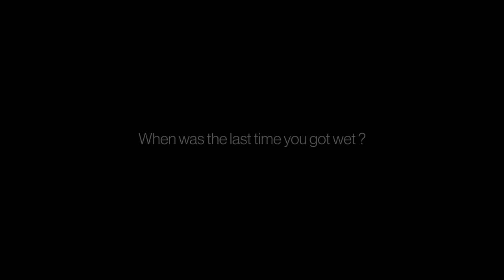MUDHA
PSSD studio PS1: CityMatters tangible & intangible products, services, systems & spaces. Faculty: Peter Di Sabatino, Luisa Collina, Laura Galluzzo Project MUDHA Abstract Students: Stefano Patiti, Meng Ming , Luca Vallini , Lucrezia Marsili, Kosta Dimitrijevic For the Celts, the founders of Milan, mudha means change. We chose a word with ancient origins to celebrate the deep roots of the city. The word change is both representative of a new image and identity for Naviglio Martesana and of the essence of water and its capacity of bringing constant evolution through its flow, as praised in the famous formula of Panta rei. All of the considerations derived by the data collected on the past and present of Naviglio Martesana, combined with our involvement in the inspection of the area and the investigation of the people who animate it led to our concept. The idea aims at restoring a condition where water is free for the public to access, as in ancient thermal baths. The democratization of waters is strongly connected to the history of Naviglio Martesana and has its roots in what was called “diritto dell’acquedotto”, which stated that everyone had the right to tap into the water of the canal for irrigation at the condition of providing to its maintenance. Moreover, our concept aims at valorizing an element as simple as water through its spectacularization, by including it in its variety of statuses, features and possibilities of use.